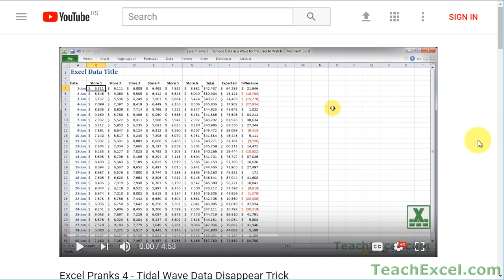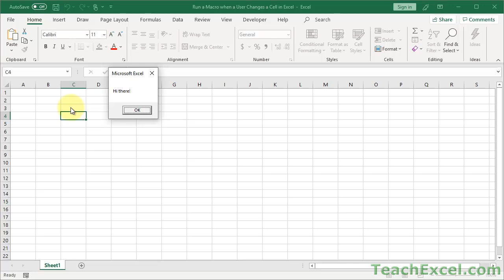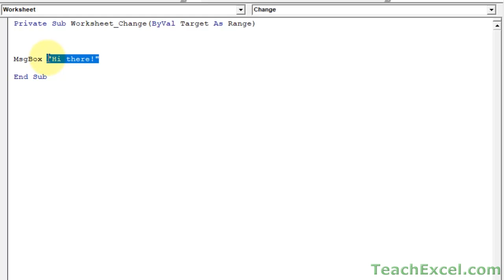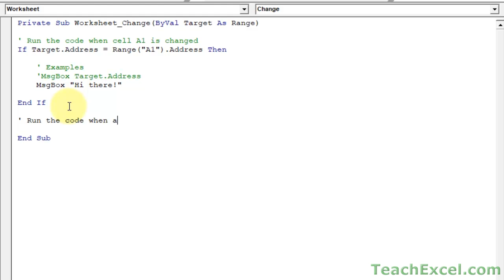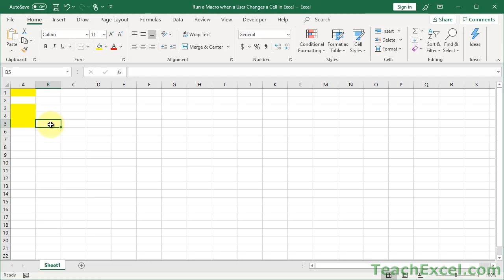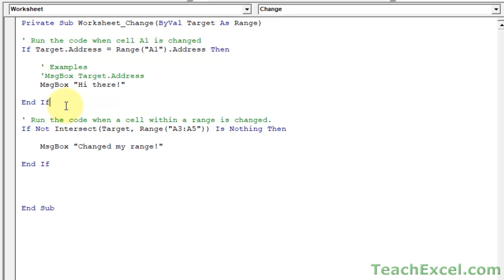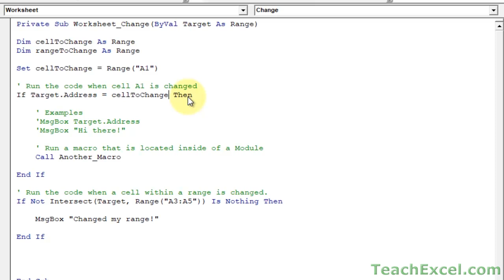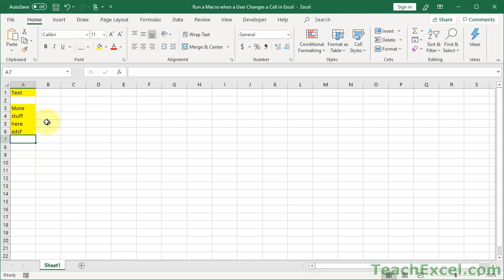Run a Macro when a User Changes a Specific Cell, Range, or Any Cell in Excel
200+ Video Tutorials - 200+ Downloadable Excel Reference Files - 50+ Hours of Content

Simple way to run Excel vba macros when a user makes a change within the worksheet - this tutorial covers three different scenarios: when the user changes a specific cell, when the user changes something within a range of cells, and when a user changes any cell within a worksheet.

This is a step-by-step explanation that covers everything you need to know, including multiple methods for identifying the cell that was changed, how to abstract range references to make your code more efficient and easier to manage, and how to reference regular macros from the code that figures out if a macro should be run or not.

I hope you find this tutorial helpful!

TeachExcel.com